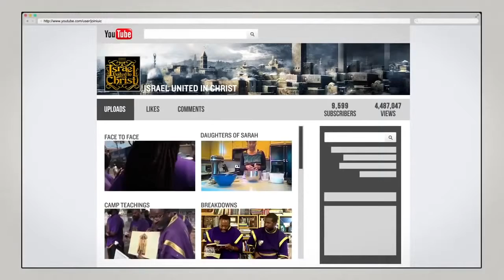JOIN ISRAEL UNITED IN CHRIST OFFICIAL SUBSCRIBER PAGE NOW!